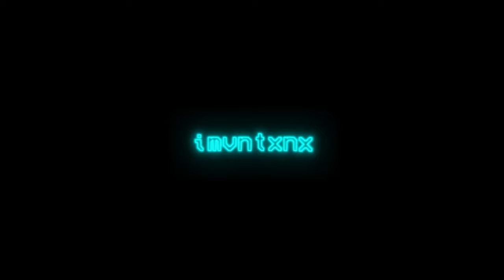PHARMACIST - MAKIN MOVES w/ GHOSTFACE PLAYA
Follow PHARMACIST